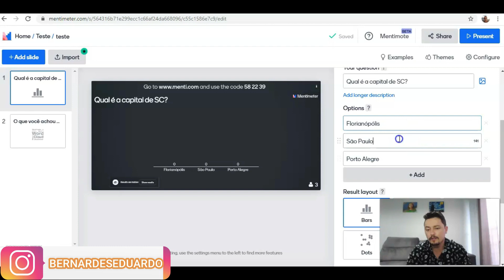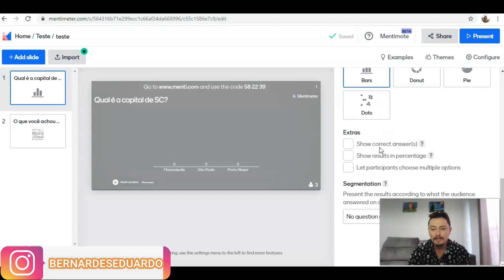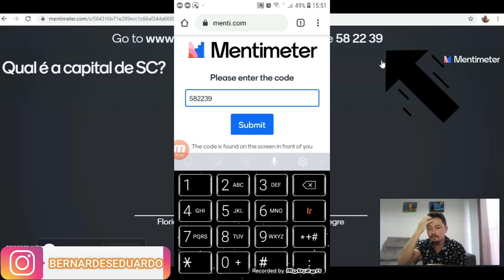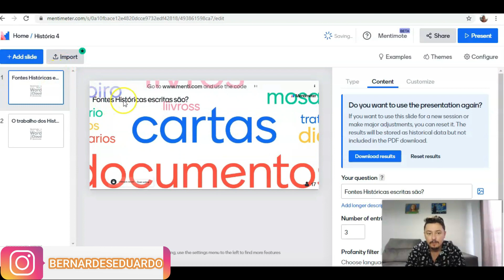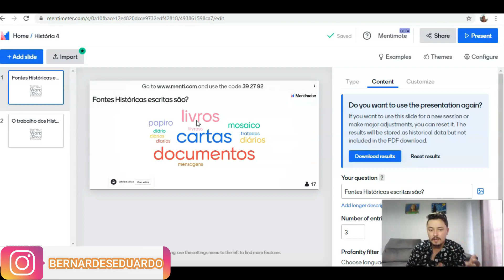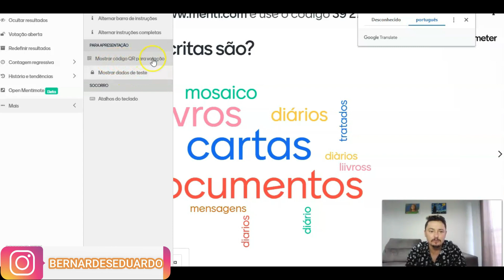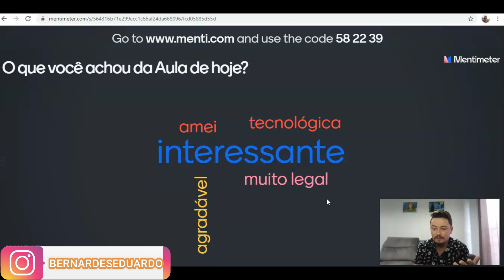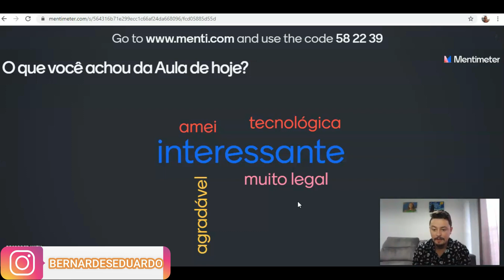Como Utilizar Nuvens de Palavras nas Aulas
Aceito Doações para o canal via PIX
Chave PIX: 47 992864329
Carlos Eduardo Bernardes

A nuvem de palavras interativa é uma ferramenta para conseguirmos engajar nosso alunos seja em nossas aulas online ou presenciais. Essa ferramenta é essencial para quem precisa dar aulas palestras ou coletar dados de forma interativa. O vídeo é um pouco longo, mas ele é um pouco opinativo sobre as questões educacionais que utilizam recursos de tecnologia e não é apenas um tutorial.